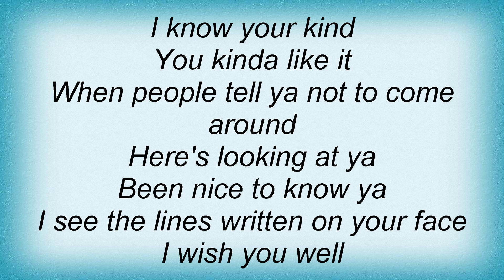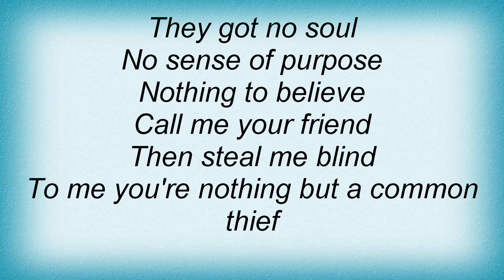Alan Parsons Project - You Can Run Lyrics